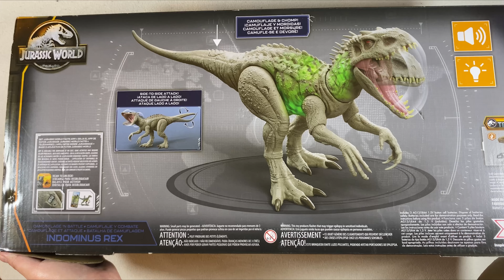Indominus Rex Camouflage ‘N battle (Glows Green in the Dark)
Glowing Indominus Rex from Jurassic World!